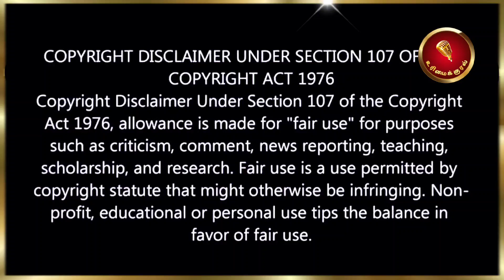நாளுக்கு நாள் அதிகமாகும் துரோகிகள் | காரி துப்பும் கட்சி நிர்வாகிகள்